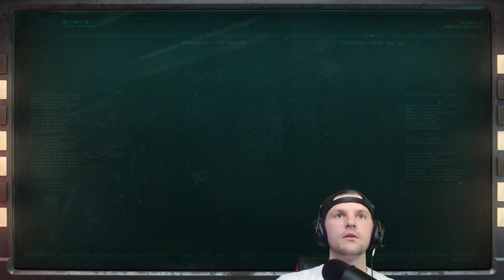Braving the Derelict Citadel | Returnal - Part 6